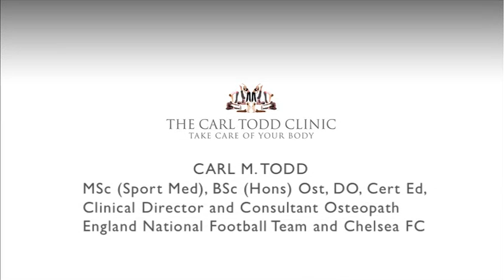Integrated Functional Release for Cervical Spine Segmental Dysfunction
Registered osteopath Carl Todd explains and demonstrates integrated functional release using  advanced muscle energy technique for cervical spine segmental dysfunction at occipitoatlantal joint